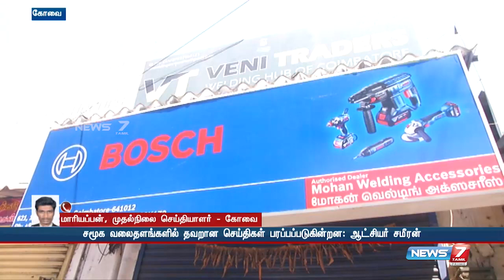வதந்திகளை பரப்பினால் கடும் நடவடிக்கை : மாநகர காவல் ஆணையர் பாலகிருஷ்ணன்